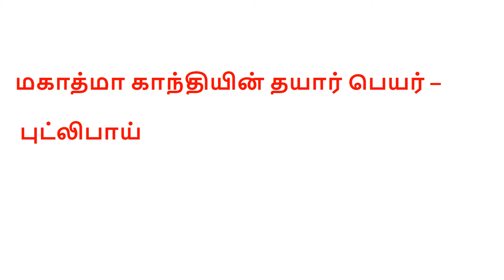மாதிரி வினா விடை 11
gk
tamil gk
exams
vao
tnpsc
kids
quiz
podhu arivu